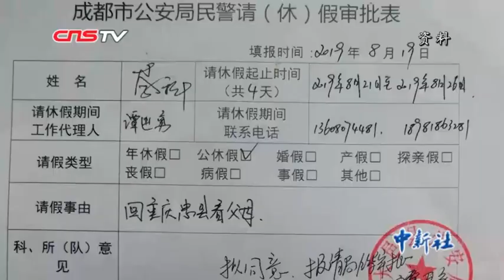英雄走好！四川民警因公殉职，民众自发送别英雄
8月26日，大邑县公安局因公牺牲民警李科、辅警周正良追悼会在大邑县龙门殡仪馆举行。不少市民手捧鲜花，自发排队前往殡仪馆吊唁，送英雄最后一程。